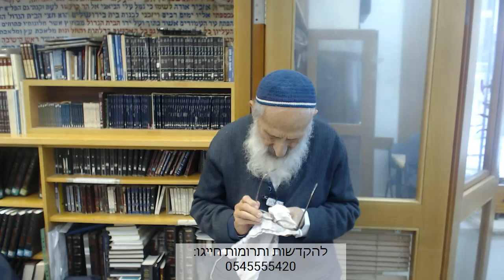האם דברי החכמים נאמרו ברוח הקודש? - הרב שלמה אבינר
תאריך: ז' שבט תש''פ